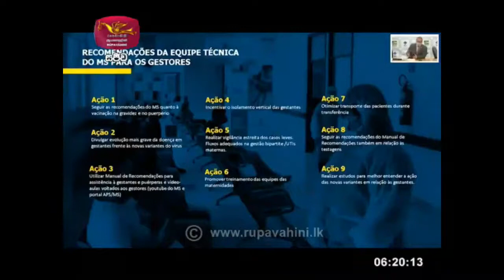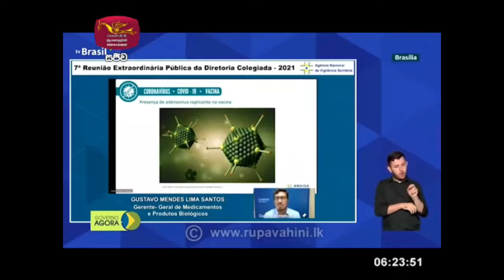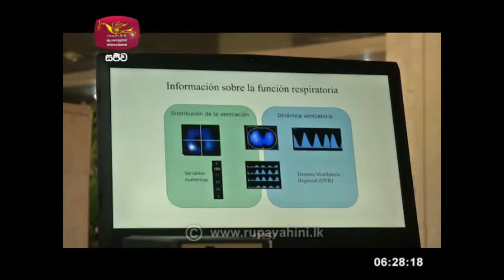Siwdesa|2021-04-30|සිව්දෙස| විදෙස් විත්ති විචාරය‍|Global Trends| ගෝලීය ප්‍රවනතා|Siwudesa| GK